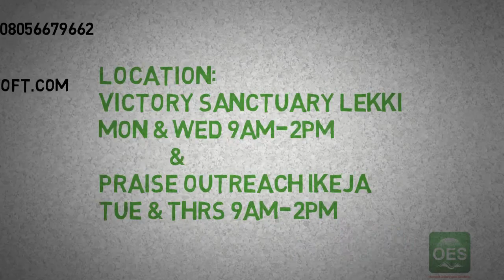Summer Training 2